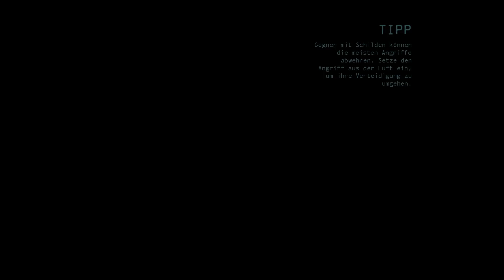Batman: Arkham Origins Part 24: Hier war ich schon mal [Blind]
Batman: Arkham Origins stammt von Warner Bros. Interactive und erschien 2013.

Dir gefällt dieses Spiel? Hier findest du es

viel Spaß